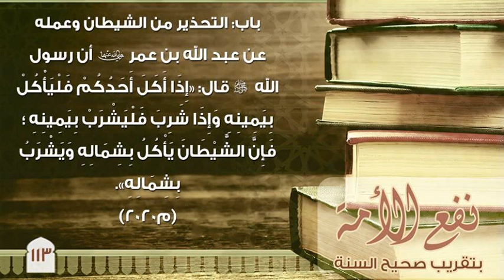تفسير سورة المسد الشيخ عبد الرحمن السعدي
تفسير القرءان الكريم . tafsir surat al masad , tafsir quran kareem , tafsir quran , tafsir coran